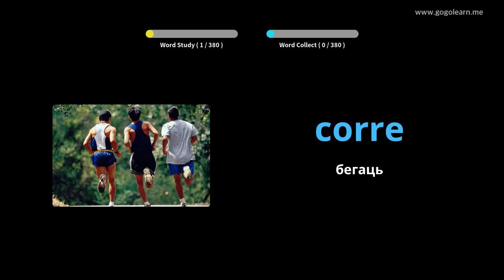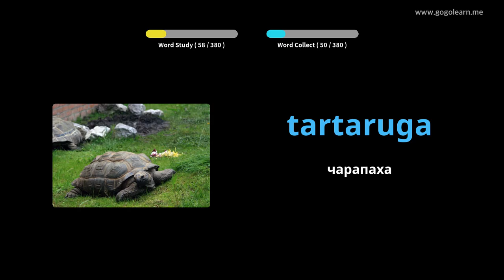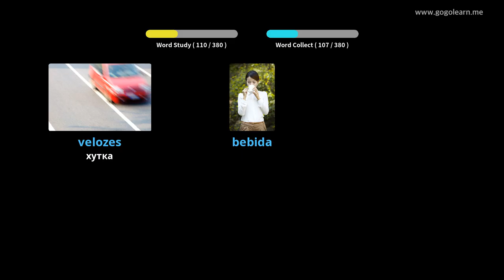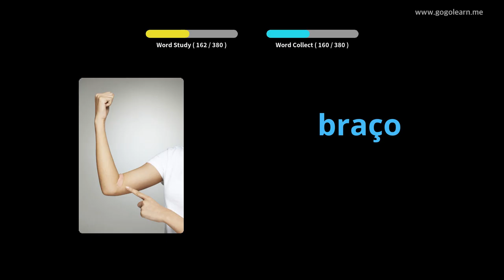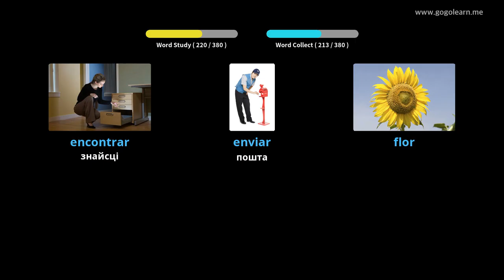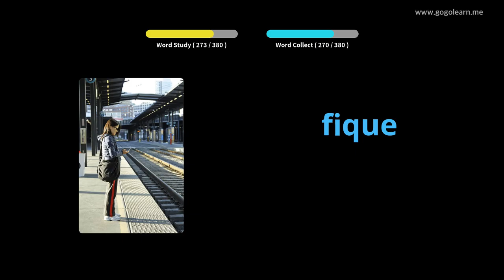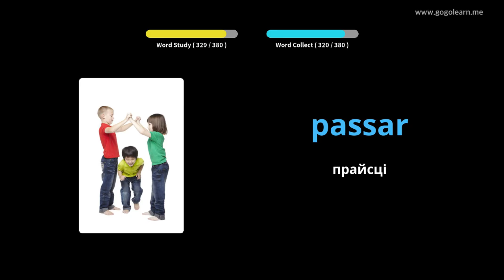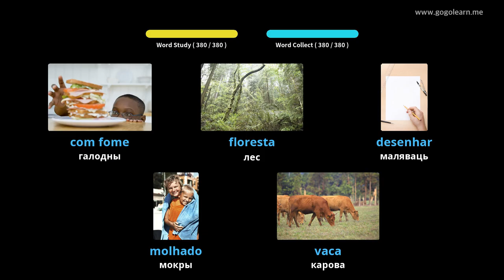Партугальская лексіка Асноўныя дзеці | Golearn